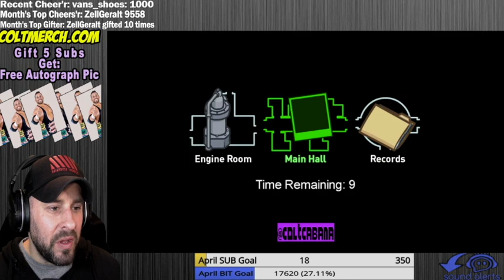AEW's Among Us Crew Plays The New Map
Spoiler. We hate it!

AEW Wrestlers play Among Us every Sunday.

Players: Evil Uno, Excalibur, Allie The Bunny, Uno, Nyla Rose, Alex Abrahantes, Leva Bates, Brandon Cutler, Chris Harrington & guest Veda Scott